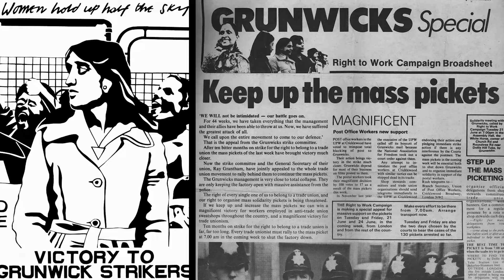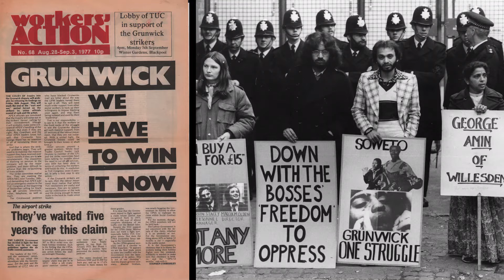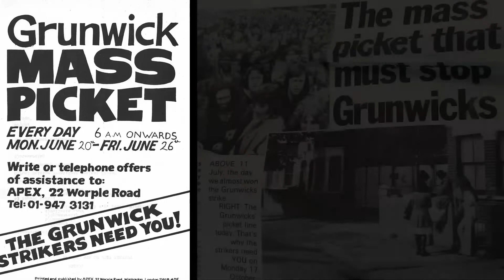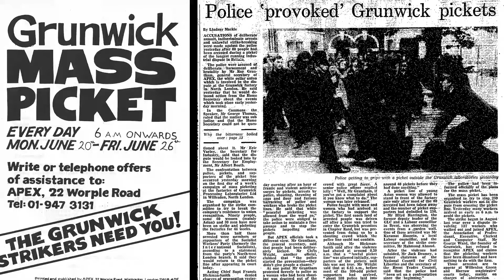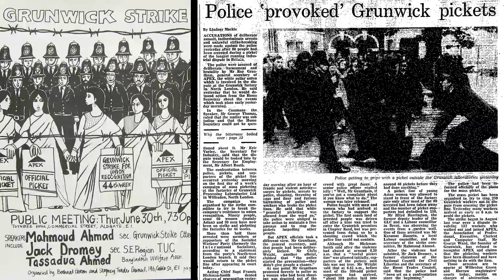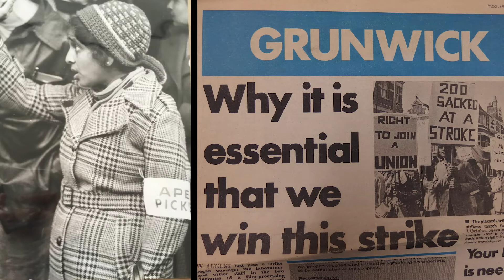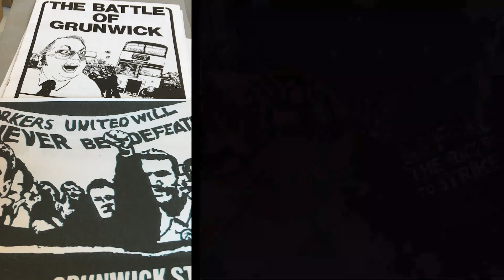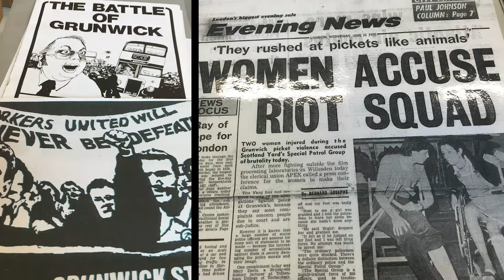Jayaben Desai—a great life | Grunwick strike | British working class history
Ayesha Hazarika discusses Jayaben Desai, leader of the 1976 Grunwick dispute